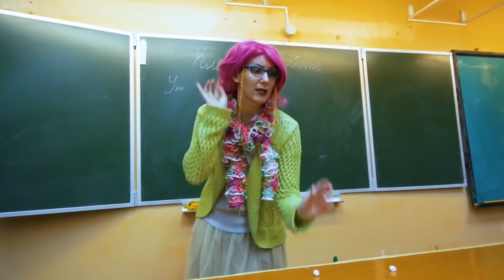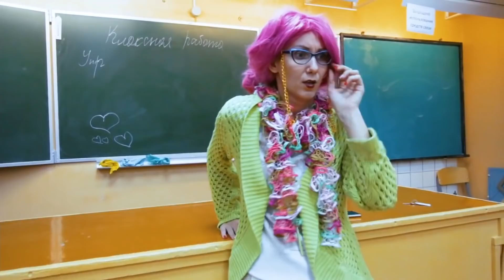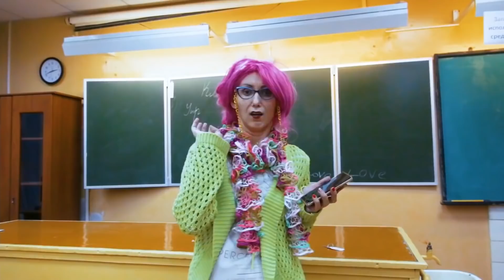Comment Faire Une Apocalypse à L'école en 24 Heures ? Situations Gênantes à L'école ! Défi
Les élèves en ont assez d'étudier à l'école et veulent passer plus de temps à l'extérieur. Mais le professeur ne permet pas de s'amuser. Ensuite, les écoliers ont organisé une apocalypse à l'école en 24 heures. Situations Gênantes à L'école ! Défi 🌈 N'oubliez pas de regarder la vidéo précédente: La vie de Famille